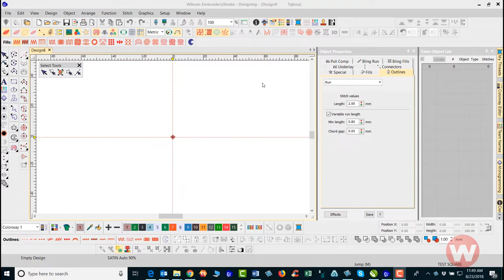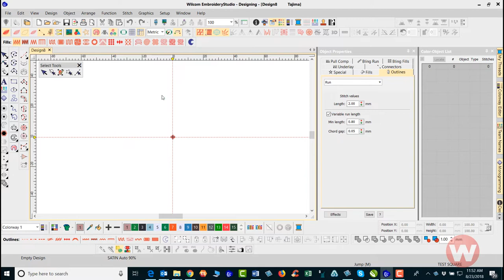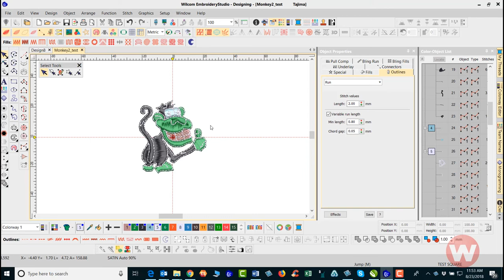How To Open A DST File (Short)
Learn how to open a DST file in EmbroideryStudio e4.